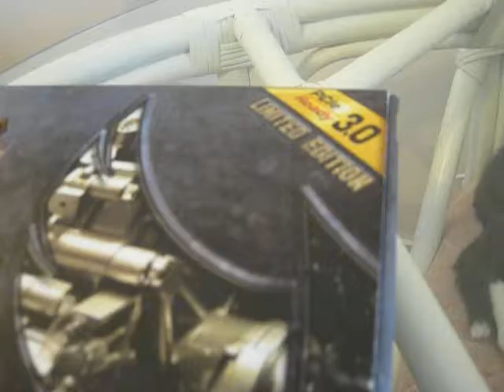Asus Sabertooth 990FX Gen 3 R2.0 Unboxing experience review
A review of what it's like to unbox the Asus Sabertooth 990FX Gen 3 R2 motherboard.